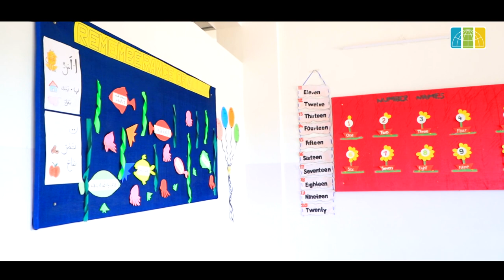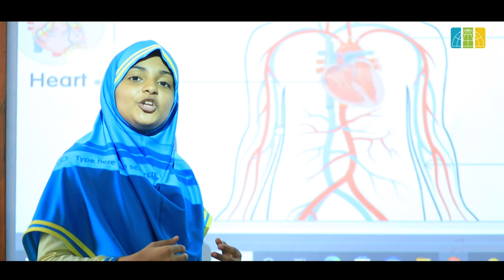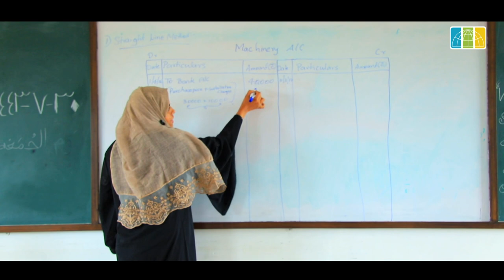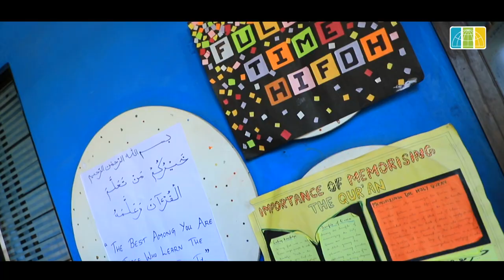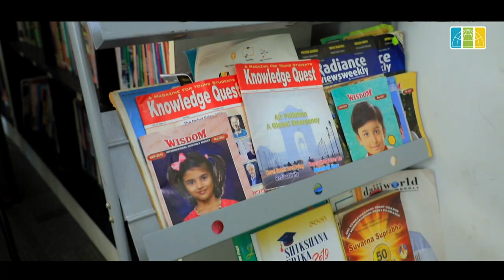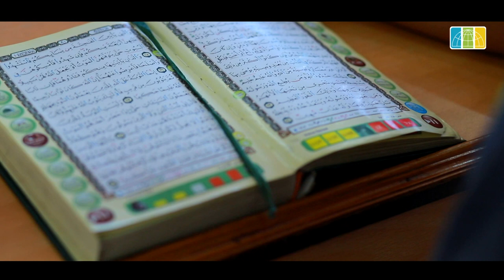BARAKAH INTERNATIONAL SCHOOL & COLLEGE DOCUMENTARY 2021-22